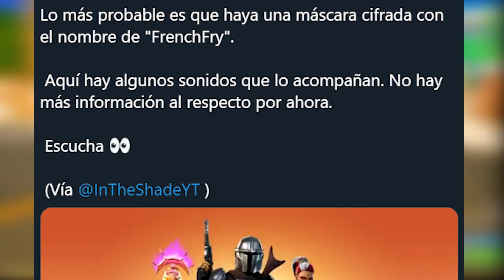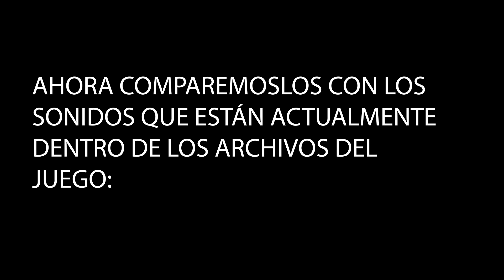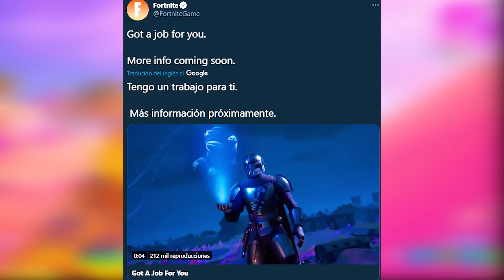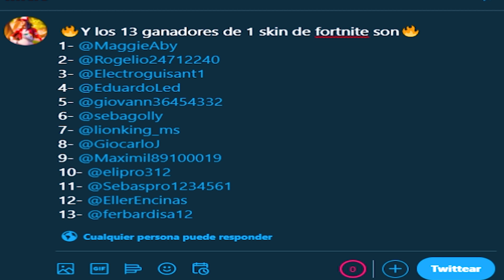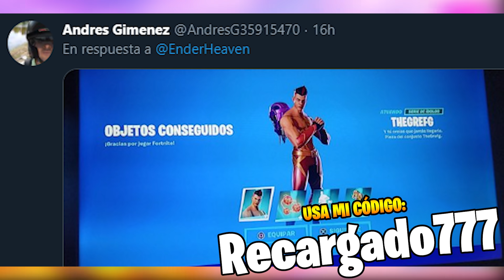NUEVA SKIN de FREDDY de FIVE NIGHTS AT FREDDY´S LLEGARÁ a FORTNITE ❓🔥😱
🔥NUEVA SKIN FILTRADA de FIVE NIGHTS AT FREDDY´S del OSO FREDDY LLEGARÁ a FORTNITE BATTLE ROYALE! Se han FILTRADO ARCHIVOS de una posible COLABORACIÓN de FORTNITE con FIVE NIGHTS AT FREDDY´S en FORTNITE🔥